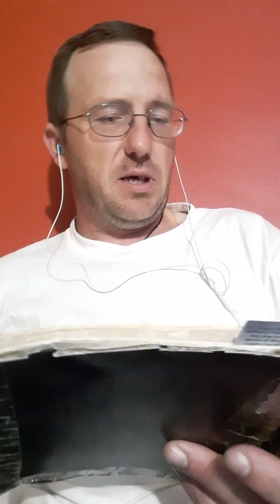Hiper ,"laska "to PODWYMIOT, PODSMIEC.